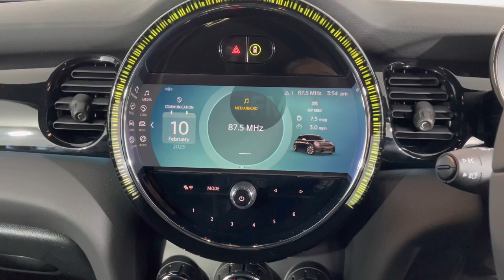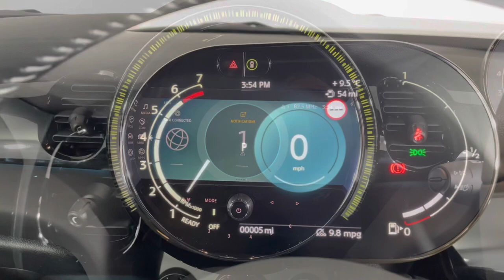MINI Hatchback 1.5 Cooper Sport 3dr Manual - Lloyd MINI Carlisle